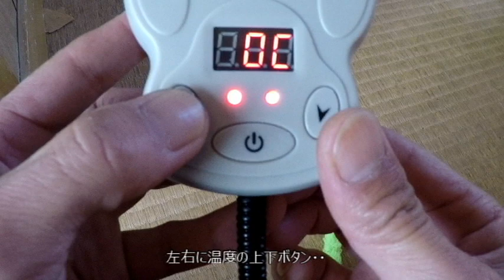侵入した野良仔猫にホットカーペットを用意してあげたら・・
留守にしている間はストーブをつけっぱなしにしておくわけにもいかないので、猫用のホットカーペットを用意しました。
気に入ってくれるのかな？

音が大きすぎるとの指摘が多いようなので再編集してみました。
内容はだいたい同じですが、宜しければご覧になってみてください。

感動　癒し　野良猫